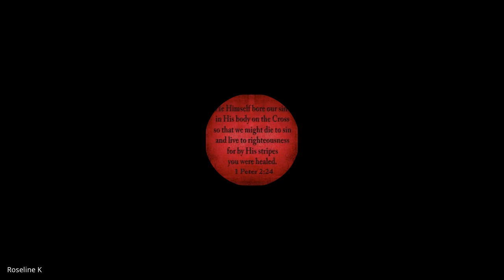Acts & The Life of Paul | Lecture 9: BC302-Acts-20230908